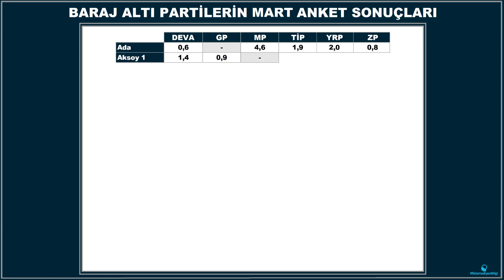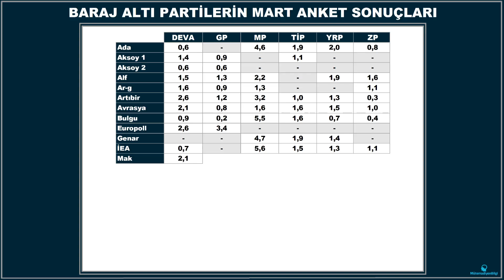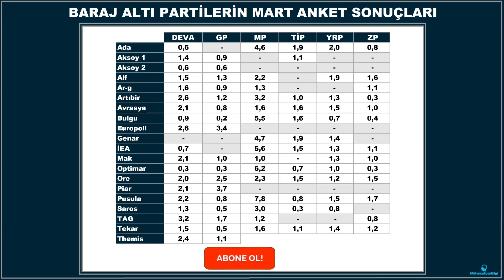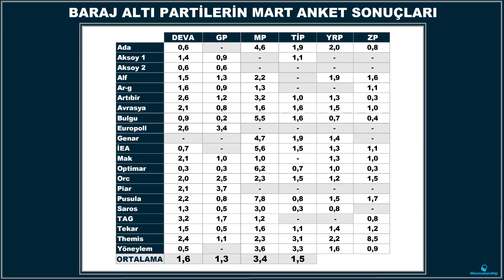Memleket Partisi, İşçi Partisi, Yeniden Refah, Zafer Partisi Oy Oranları | Mart Anket Derlemeleri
Mart ayında kamuoyu ile paylaşılmış olan 21 ankette, seçimde etkili olacağına inanılan baraj altı partilerden Deva Partisi, Gelecek Partisi, Memleket Partisi, Türkiye İşçi Partisi, Yeniden Refah Partisi ve Zafer Partisi oy oranlarını derleyip tablo haline getirdik. Anket firmaları ve partiler alfabetik olarak sıralı,